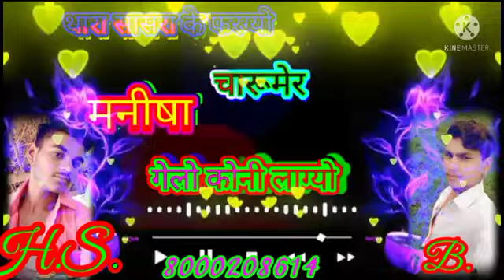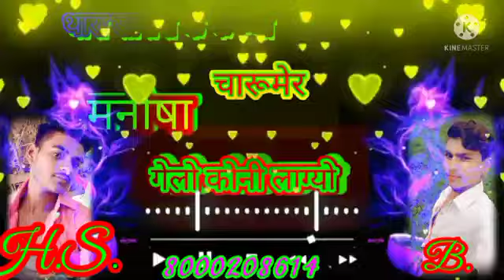मारी मनीषा की आवे रे याद प्रणाम में चुन्नीलाल रात हमारी मनीषा की यही पहचान